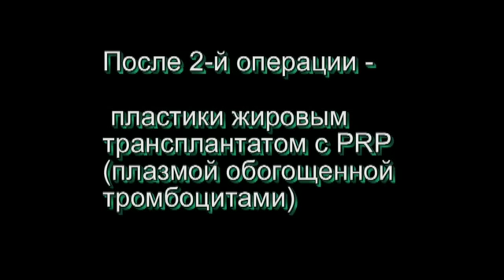Клеточные технологии в ЛОР (2) ЛОР-клиника доктора Запорожченко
Пациент М. 60 лет.
 Диагноз: Состояние после тимпанопластики 10 лет т.н. Хронический мезотимпанит. Инородное тело БП.
Лечение: амбулаторная операция под местной анестезией - тимпанопластика жировым трансплантатом с использованием плазмы, обогащенной тромбоцитами (PRP).